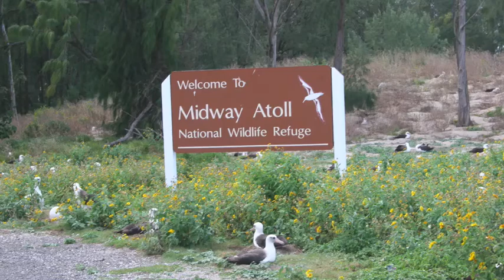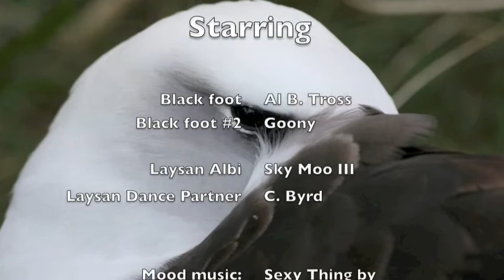Midway Atoll Albatross - So you think YOU can dance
Video shows courtship behaviors of Black-footed (Phoebastria nigripes) and Laysan (Phoebastria immutabilis) albatross recorded at Midway Atoll. Recorded December, 2006 while volunteering with the US Fish and Wildlife Service Midway Atoll Refuge.
Music used with permission: Credit: "You Sexy Thing" (Errol Brown) RAK Publishing Limited.